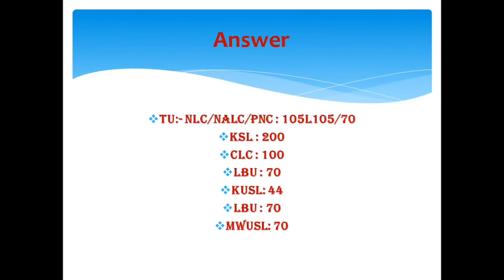Ballb कति जनाले पढ्न पाउन्छ ? | How many student can study Ballb?| Bikash Gupta | Ballb Entrance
Dejure Institute of Law and Legal Affairs Pvt. Ltd. is a company intended to promote rule of law by enhancing quality education and producing legal manpower through workshop, training and conference on legal issues.

Future more we run preparation classes for B.A.LL.B. , LLB & LLM Entrance.

We also run preparation class for Advocate license.
We have published objective book for B.A.LL.B. Entrance named “MCQS: Password to BALLB”.

One of our major goal as institution is to promote legal Education by promoting research culture in Nepal.
We believe in providing common learning platform for those who wants to pursue their carrier in legal field.

We promote cooperation and mutual understanding to build the foundation of our legal system through coordination among various agencies.

No.1 Law Institute with Highest Result.

Success Result of BALLB Entrance  2076/2019
Lumbini Buddha University : 21 Students (Topper 1)

Kathmandu School of Law : 29 Students (3rd position )

Chakrabarti Habi Law college : 25 Students (5th position )

Kathmandu University School of Law : 9 Students

Midwestern University ,Surkhet : 11 Students (Topper 1)

Tribhuwan University : (2nd Topper)
NLC : 26
Nalc: 27
PNC: 9   Students

Total: 148 Law Students at different law colleges of Nepal
Success Result of BALLB Entrance 2075/2018
Nepal Law Campus : 33/105 Students
National Law Campus : 31/105 Students
PritiviNarayan Campus : 11 Students

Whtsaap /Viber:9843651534